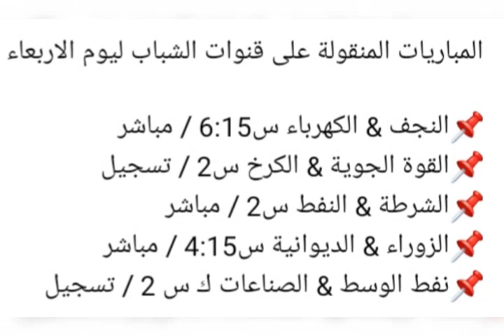المباريات المنقولة على قناة الشباب ليوم الاربعاء الجولة الثالثة عشرة